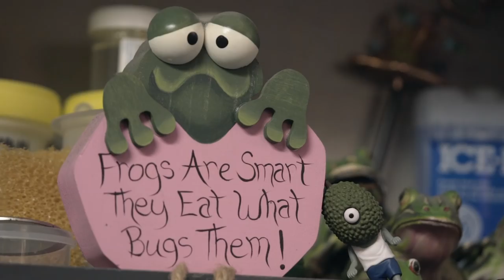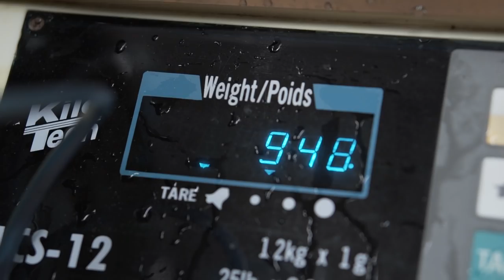Diving with Piranhas | Ocean Stories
From raising endangered animals as part of a species survival program to hanging with pig-nosed turtles, aquarium biologist Michael Manalang's job is anything but boring. to learn more.